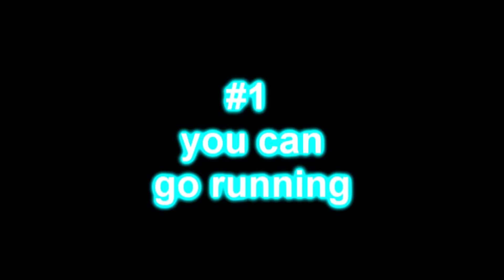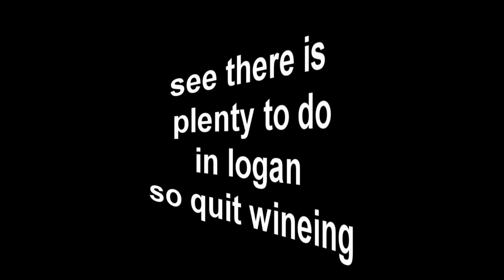What to Do in Cache Valley